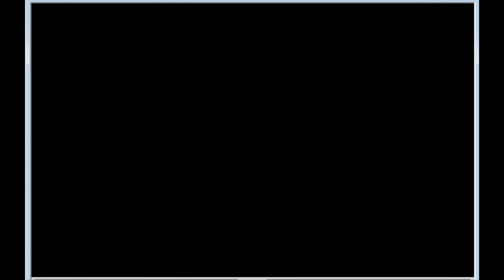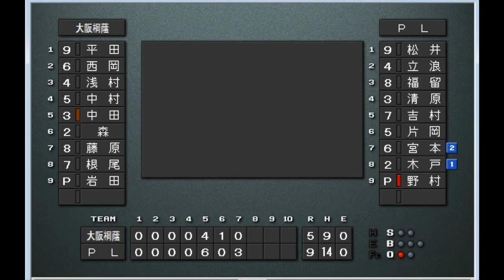【歴代ベストナイン】PL学園vs大阪桐蔭【ベスプレ高校野球〜甲子園レジェンドOB集結】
PL　松井稼頭央-立浪和義-福留孝介-清原和博-吉村禎章-片岡篤史-宮本慎也-木戸克彦-桑田真澄
大阪桐蔭　平田良介-西岡剛-浅村栄斗-中村剛也-中田翔-森友哉-藤原恭大-根尾昂-藤浪晋太郎

PLベンチ　尾花高夫、金石昭人、野村弘樹、橋本清、前田健太、福嶋久晃、加藤秀司、新井宏昌、西田真二、小早川毅彦、今岡誠
大阪桐蔭ベンチ　今中慎二、岩田稔、辻内崇伸、澤田圭佑、柿木蓮、萩原誠、森本学、岡田雅利、香月一也、正隨優弥、福田光輝